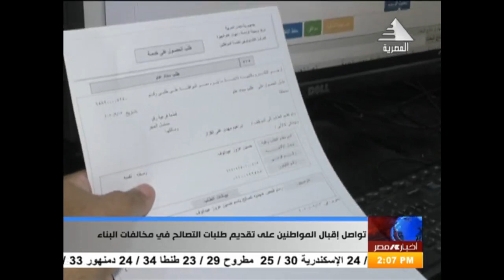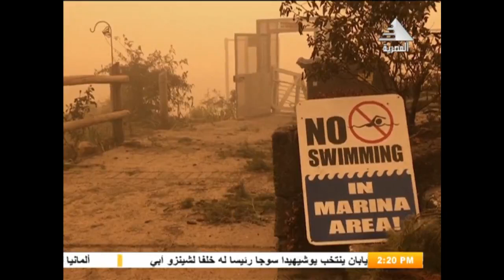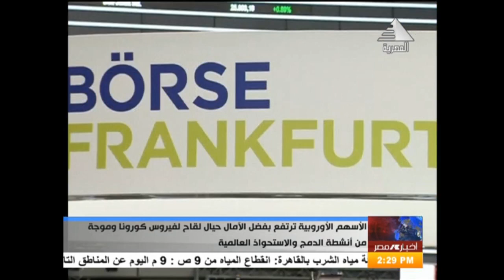نشرة أخبار الثانية ظهراً 14-09-2020